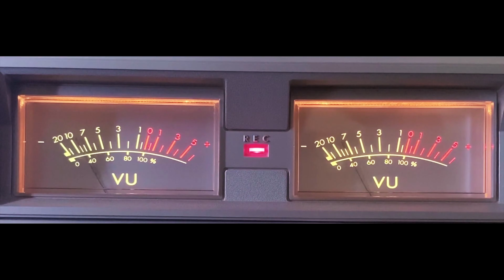Kaun Ayega I Jagjit Singh Ghazal cover I Sunil Nedungadi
Song: Kaun Ayega Yahan..
Singer: Sunil Nedungadi
Music arranged by : Sundar Das
Recorded at : isong Beats Studio, Lekki, Lagos, Nigeria
Video and Edits : Dr Darley Jacob
Original ghazal credits :
Sung by Jagjit Singh
Lyrics: Kaif Bhupali